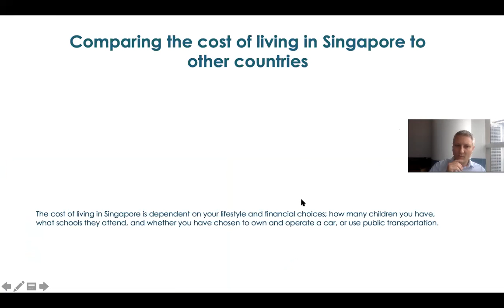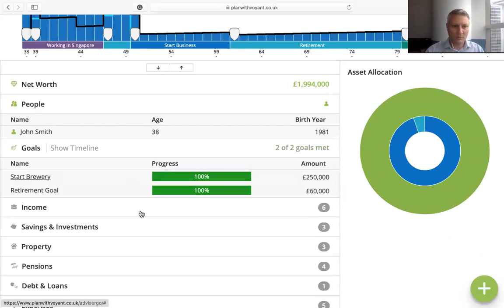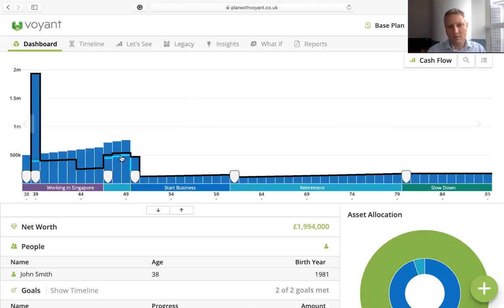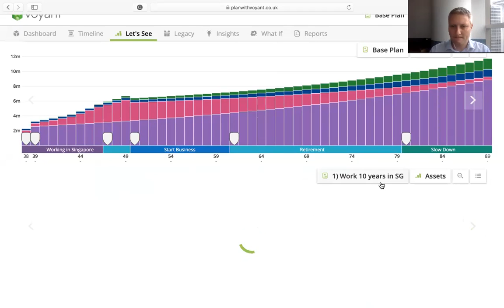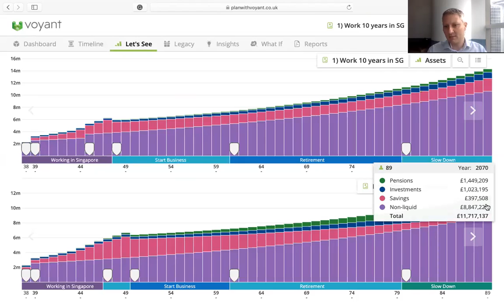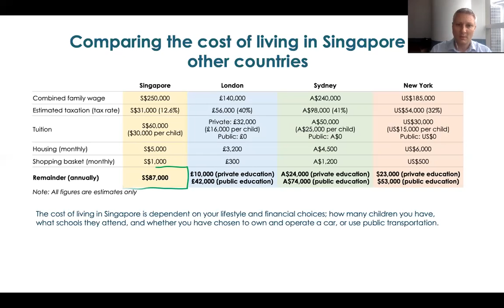Comparing the cost of Singapore with other cities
We show you how our financial planning experience can help you make decisions with your money